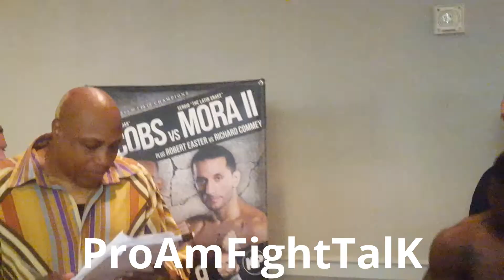Kings Promotions Weigh-In For August 19th Card In Arlington, VA!